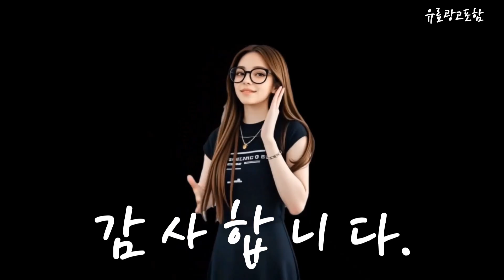구두 Top10!! 요즘 인기있는 구두 구매 가격 평점 후기 비교 총정리!!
❤️❤️❤️ 요즘 인기있는 구두 구매 가격 평점 후기 비교 총정리해 보았어요!! ❤️❤️❤️

[00:06]
10위. 프리토 수제 키높이 정장구두 4cm 35103클랑 [37,900원]

[00:11]
9위. 오오룩 남녀공용 커플 더비슈즈 무광로퍼 남자 발볼넓은 [34,500원]

[00:17]
8위. 착한구두 나인 스퀘어 삭스 앵클부츠 [29,900원]

[00:23]
7위. 착한구두 어게인 스퀘어 펌프스 PLLTR0a8626 [22,900원]

[00:28]
6위. 남성용 그랜시아 로퍼 [17,580원]

[00:34]
5위. 보이앤맨 소가죽 남자 편한구두 남성 슬립온 신발 [39,900원]

[00:40]
4위. 착한구두 소울 무소음 펌프스 PLLTS1g102 [19,900원]

[00:45]
3위. 가데 남성용 캐주얼화 로퍼 구두 GDH507 [35,500원]

[00:51]
2위. 넘버원슈 남자 발편한 더비슈즈 남성 키높이 정장구두 [36,500원]

[00:57]
1위. 보이앤맨 소가죽 남자 편한구두 남성 슬립온 신발 [39,900원]